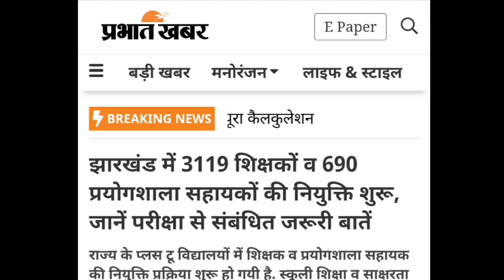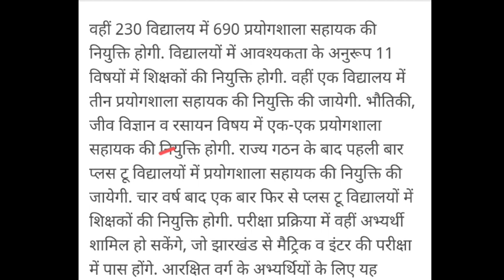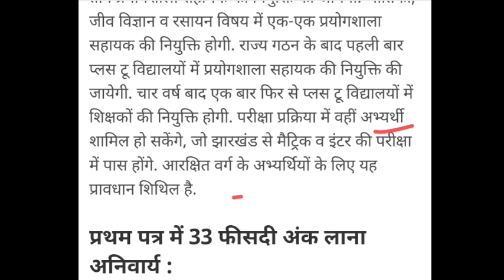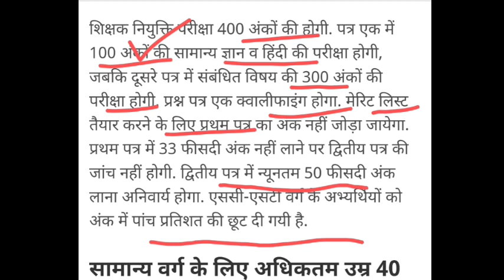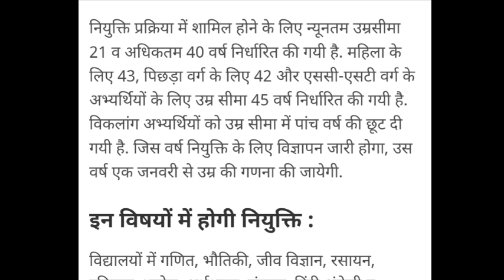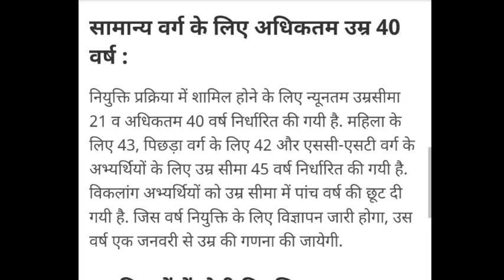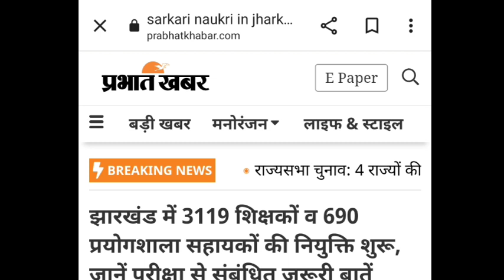झारखंड शिक्षक भर्ती प्रक्रिया शुरू || Jharkhand Teacher Vacancy Big Update Today 2022 🤩😊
jssc
jssc news
jssc news today
jssc vacancy news
jtet latest news today
jtet news
jtet 2016
jtet new syllabus
jtet new syllabus 2022
jtet pass latest news
jtet 2016 latest news today
jtet exam news today
jtet news update 6 to 8
jtet exam 2022 news update
jtet exam 2022 news today
jharkhand kgbv teacher vacancy
kgbv vacancy in jharkhand
jharkhand kgbv vacancy 2022
jharkhand kgbv apply online
kgbv vacancy 2022
kgbv vacancy in jharkhand notification
kgbv vacancy notification 2022
jharkhand kgbv vacancy notification 2022
kasturba gandhi balika vidyalaya vacancy
kasturba gandhi balika vidyalaya 2022
kasturba gandhi balika vidyalaya notification
kasturba gandhi balika vidyalaya vacancy update
jharkhand teacher new vacancy
jharkhand teacher training form 2022
jharkhand high school teacher latest news jharkhand high school teacher syllabus jharkhand high school teacher salary
jharkhand high school teacher kaise bane jharkhand high school teacher vacancy 2022 jharkhand high school teacher math syllabus jharkhand high school teacher vacancy jharkhand high school teacher eligibility
jharkhand tgt vacancy
tgt vacancy in jharkhand 2022
jharkhand tgt math question paper 2017 jharkhand tgt pgt latest news today